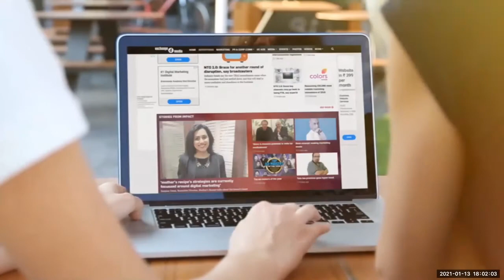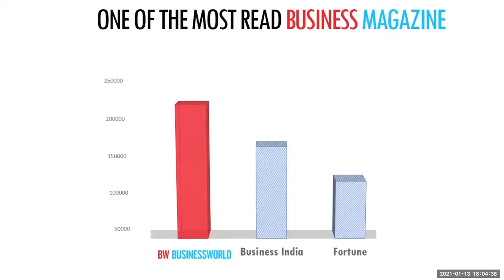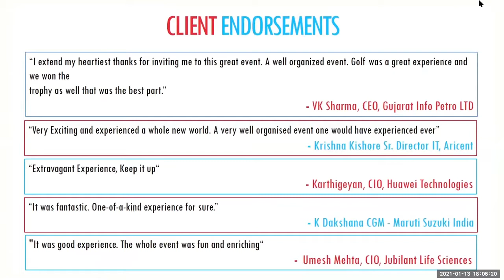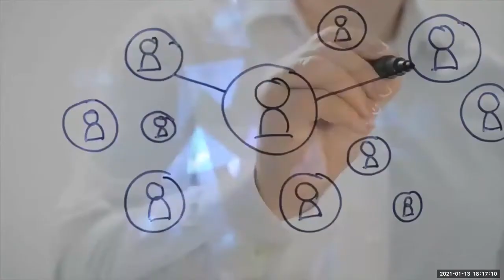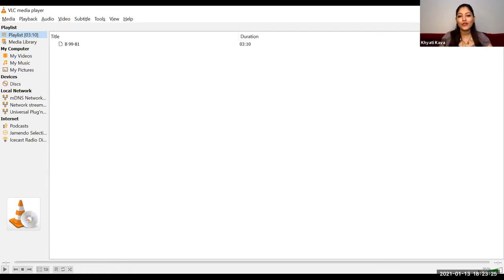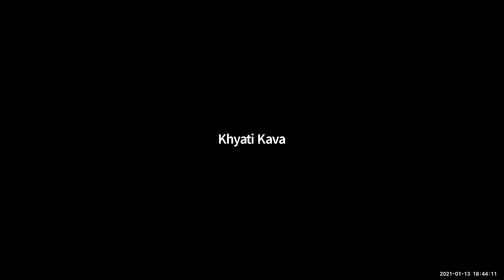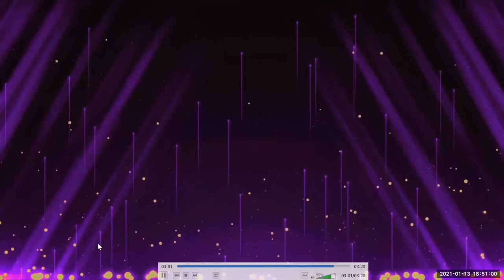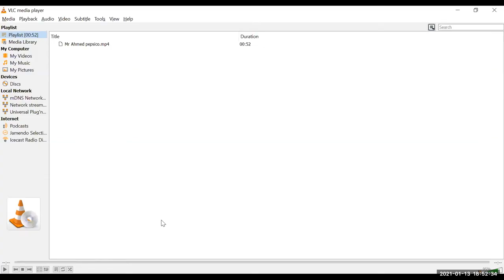IMPACT Digital Power 100- Business Leaders 2020